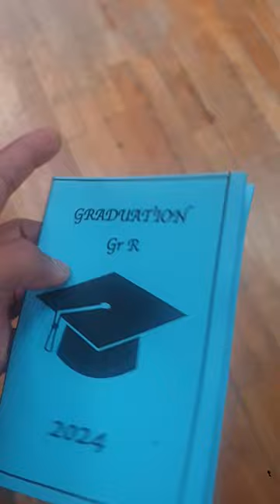Eshaal's Graduation 🎓 🎓 at parow valley primary school 🏫